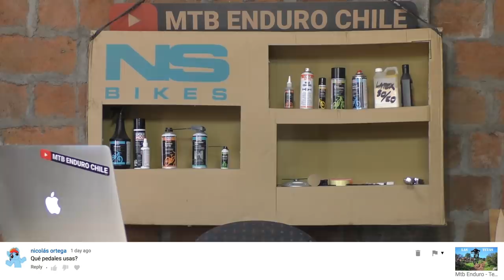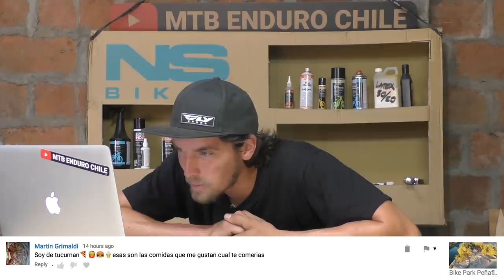Preguntas y Respuestas #5 - Consejos para Salir en Pareja, Pedales Automáticos y Pump Tracks!